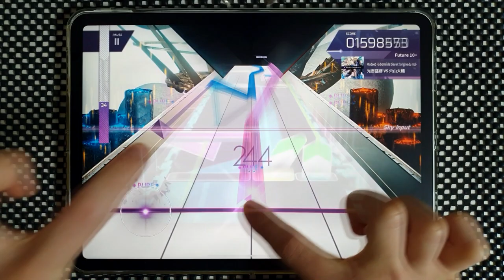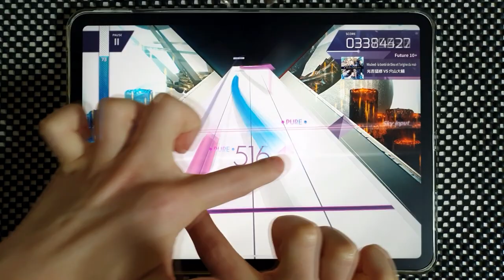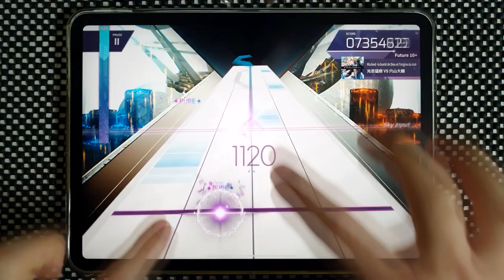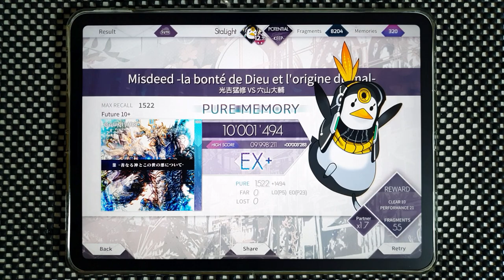【Arcaea】 Misdeed -la bonté de Dieu et l'origine du mal- [Future 10+] PURE MEMORY (MAX-28)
Arcaea v3.5.0
光吉猛修 VS 穴山大輔 - Misdeed -la bonté de Dieu et l'origine du mal-
Speed: 4.7
Offset: 105

Device:
iPad Pro 11
Recording Device:
Galaxy Note 10+
ZOOM H4n